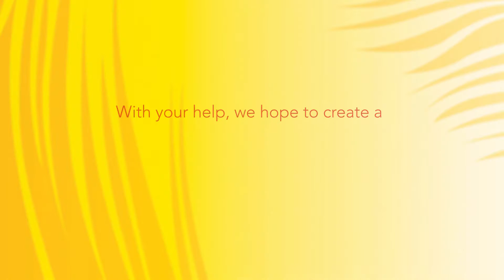Help our baby dinosaur to hatch! | Dinosaurs of China crowdfunder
Help us to inspire the next generation. We want to build an animatronic dinosaur to teach children about how dinosaurs evolved into birds!
In summer 2017, a world-exclusive exhibition Dinosaurs of China is coming to Nottingham and will see some of the most ferocious Jurassic super-predators setting foot in the city. This unmissable exhibition tells the story of how dinosaurs evolved into birds, and features specimens both large and small, of some of the most important and fascinating dinosaurs ever discovered, such as the Gigantoraptor, the biggest bird like dinosaur ever found.
The main exhibition, will be at Wollaton Hall, where you will be able to see almost 30 unique specimens, including the Mamenchisaurus, a dinosaur which weighed over 50 tons and was almost 35 metres long! In addition there will be a smaller, FREE exhibition Nottingham Lakeside Arts.
At Nottingham Lakeside Arts, we want to capitalise on this unique opportunity in order to create a dinosaur legacy for local children and families. Our outreach officer, (Diana-saurus in the video!) runs workshops at Lakeside and visits schools, to teach children about subjects based on exhibitions and events at Lakeside.
We want to make the most of our Dinosaurs of China exhibition at Lakeside, by commissioning a very special, unique animatronic feathered baby dinosaur. The animatronic puppet will help us to bring dinosaurs to life for children visiting Lakeside, long after the exhibition has come and gone.
Visit the crowdfunding campaign link and see how you can help support the cause. We also have some fantastic rewards for you and your family: